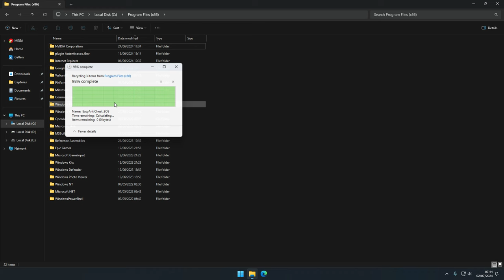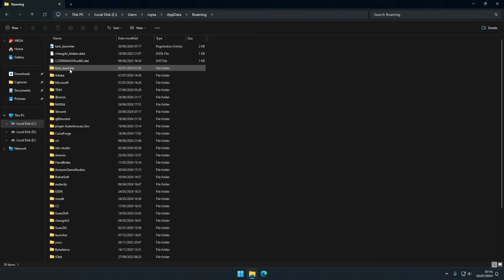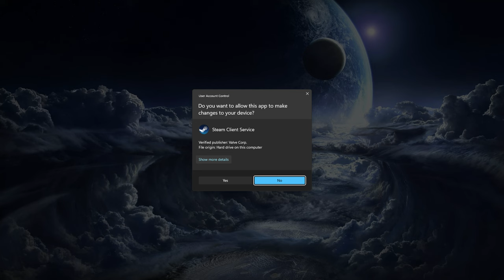Easy Anti Cheat erro na execução código de erro 30005 create file failed with 32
Segue-me 🤝 e deixo o teu LIKE 👍